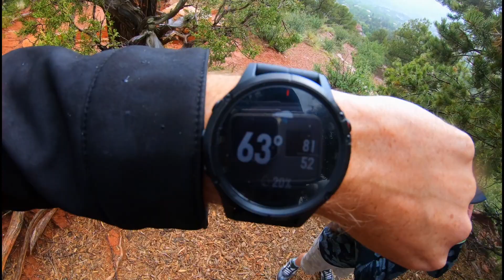Storming at the Garden of the Gods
Part 2 of our Colorado trip! It seemed to storm just about everywhere we went, but it made it exciting!